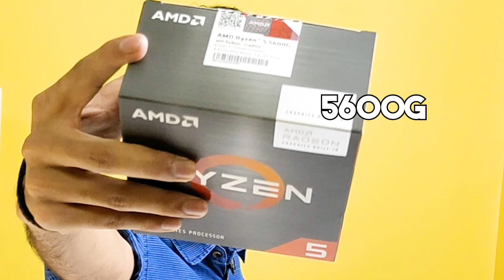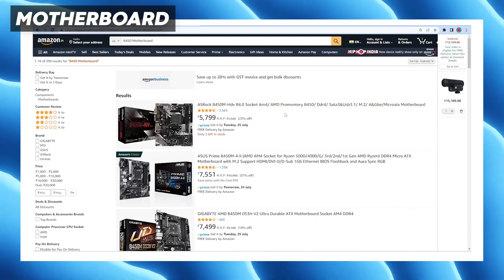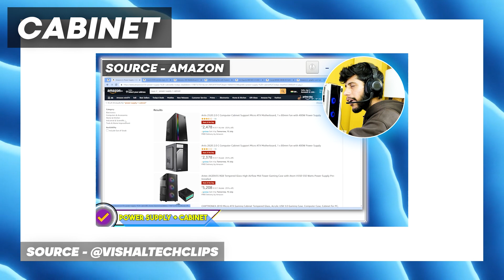Gaming PC Under 30,000/- Rs⚡ Ryzen 5 5600G - For Gaming, Editing, Student, Office Work 🔥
In this video, we're going to be building a Gaming PC under 30,000/- Rs with the Ryzen 5 5600G. This is going to be a great PC for gaming, editing, and student or office work.

1. Processor
2. Motherboard
3. RAM
4. SSD
5. HDD
6. Power Supply + Cabinet (Buy in Combo)
7. Graphics Card
8. KEYBOARD + MOUSE

30,000/- Rs Superb PC Build ⚡ Ryzen 5 5600G - For Gaming, Editing, Student, Office Work 🔥

CHAPTERS
0:00 30k PC Build
0:36 5600G vs 5600X
1:49 Motherboard
2:41 RAM
2:54 Power Supply
3:35 CPU Cooler
3:58 SSD
4:23 Cabinet

To Know More:

OTHER VIDEOS YOU MIGHT LIKE:
o Rs 80000 Gaming PC Build 2023 ⚡ Ultra Gaming + High Editing | Ryzen 5600X & RTX 3060Ti 🔥144Hz
o I Runned GTA5 and Minecraft with the Cheapest Graphic Card Ever!

Leave a reply with your requests for future episodes, or send text